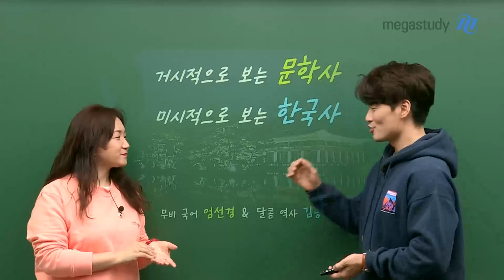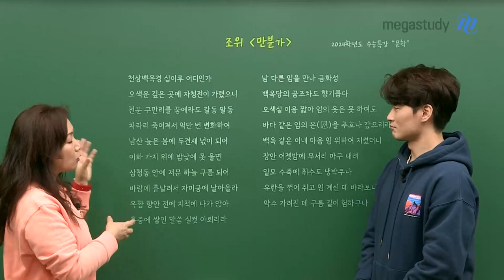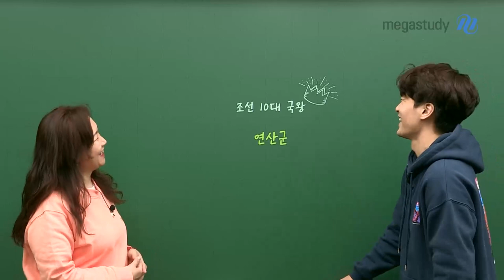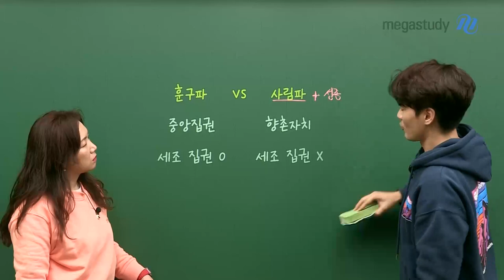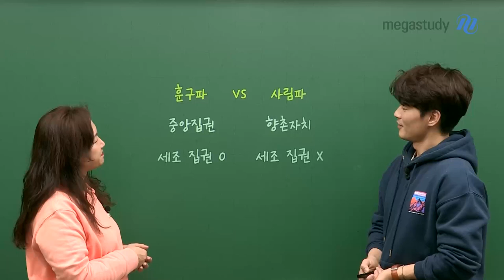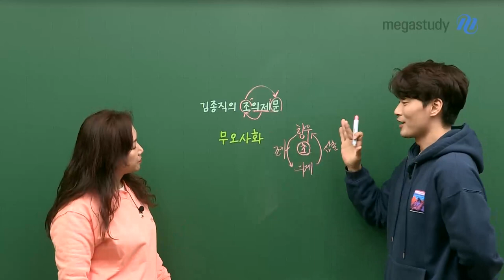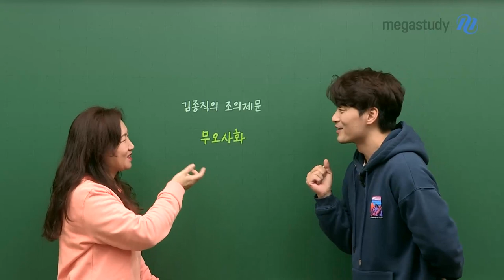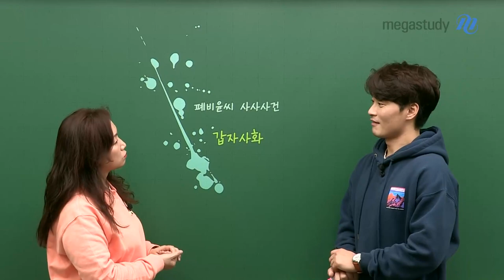[메가스터디] 한국사 김종웅쌤 - 미한거문3 - (1) '조위' 만분가 & 연산군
한국사와 문학사의 콜라보레이션★

김종웅 선생님과 엄선경 선생님이 함께하는

미시적으로 보는 한국사, 거시적으로 보는 문학사 Season 3!

'만분가'라는 작품을 썼던 조위!

만분가와 연산군은 어떤 관계가 있을까요?